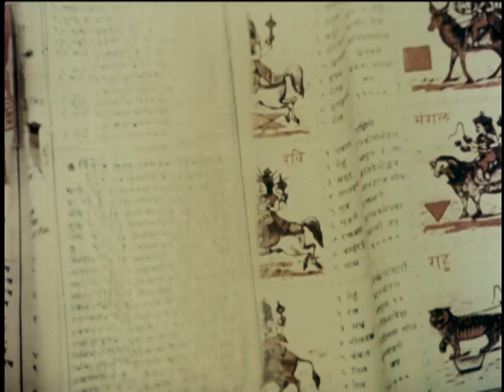Duvidha 1973 full movie part 1 ( 480p ) | mani kaul